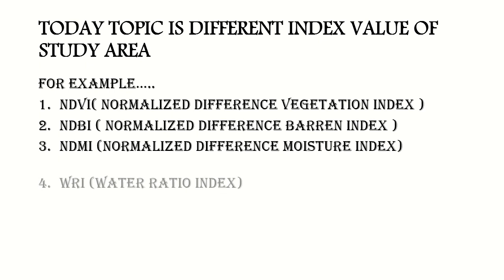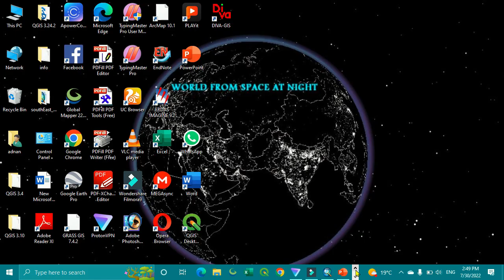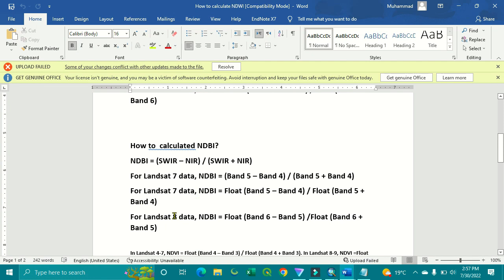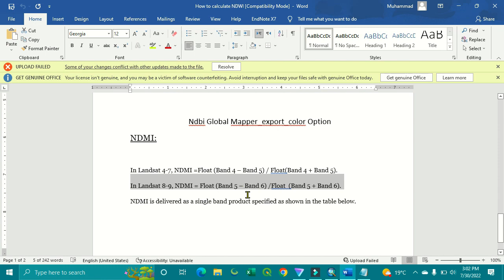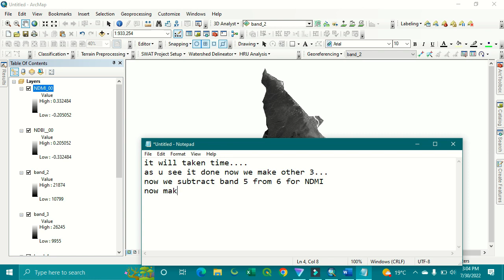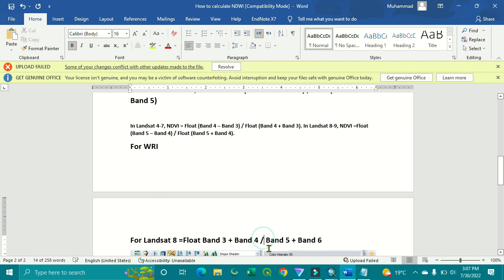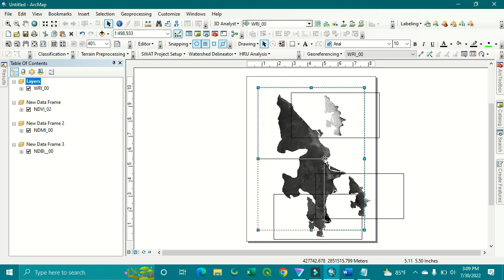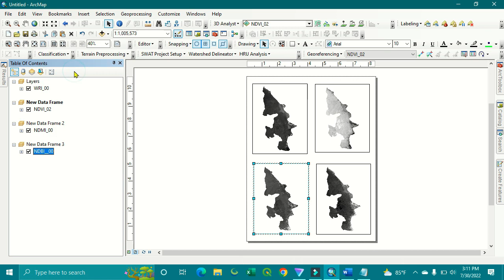Jamshoro Index Value Of Year 2020 II NDVI, NDBI NDMI AND WRI II ON ArcMap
Welcome to World Geography with
M.Adnan
Today tutorial is about four Different index of study area
jamshoro. Landsat 8 image used
NDVI
NDMI
NDBI
and
WRI
Hope it help u to prepared these index on ur area
LINK OF DATA